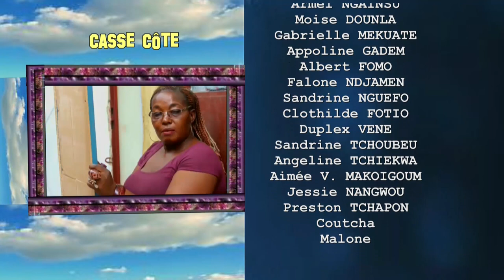Les enfants de nos jours